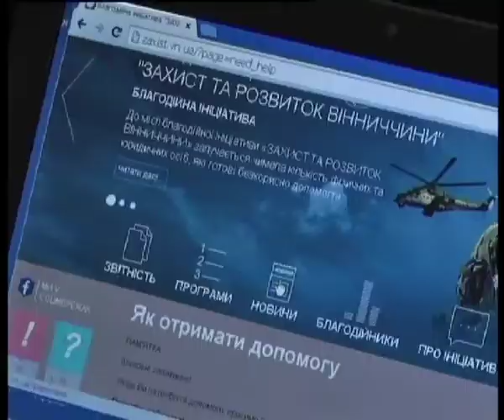Телеканал ВІТА новини 2014-06-17 Військовим підзвітні гроші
В підтримку вінничан які воюють на сході запрацювала благодійна ініціатива. Вона займається збором грОшей на потреби наших військових які поїхали у гарячі точки. Номер рахунку розмістили на спеціально відкритому сайті.